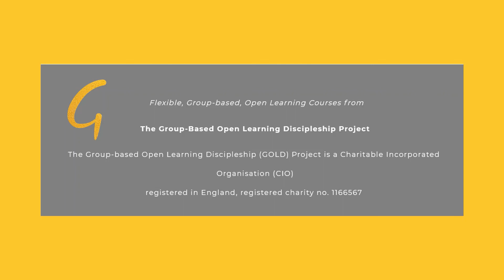Level 3 feedback from Colin Bailey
Our former student Colin Bailey talks about how our courses helped him struggle with many of his questions and enabled him to get to know the Bible in much greater depth.